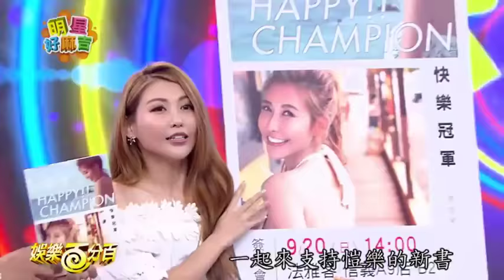Show Lo - ABSOLUTELY FURIOUS with Linda's response [ENG SUB]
Awwww i am sure she was just kidding boss XD